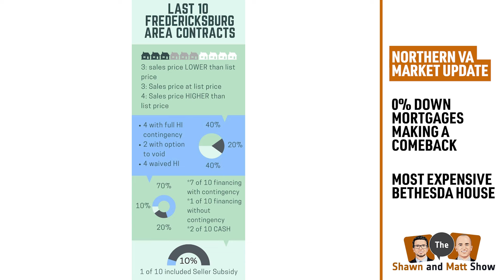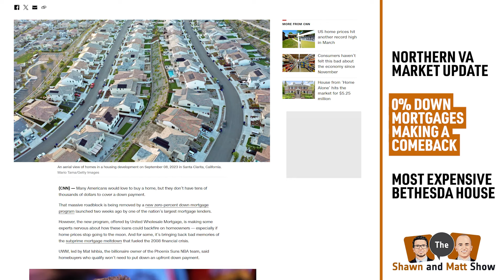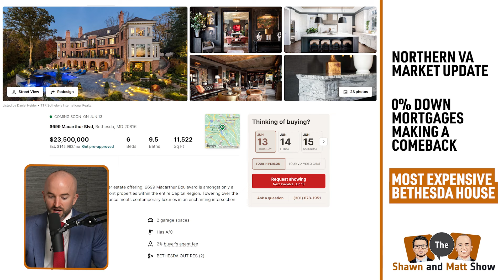Northern Virginia real estate market - what's *actually* happening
In this episode, Shawn and Matt talk about what is actually happening in the Northern Virginia real estate market. Yes, and Fredericksburg, which is NOT Northern Virginia...yet.

1:23 - Northern Virginia real estate market update
5:02 - Seasonal slowdown
7:25 - Increasing condo fees
9:02 - High restaurant bills
11:01 - Lack of condo sales
15:25 - Marriage license
18:00 - 0% Down mortgage making a comeback
24:48 - Shawn losing money on rental property
26:30 - You can finance anything
29:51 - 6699 Macarthur Blvd - $23M

Shawn Battle
Licensed in VA and D.C.
Real Broker LLC
1765 Greensboro Station Place Suite 900